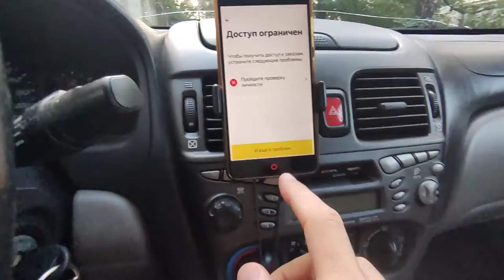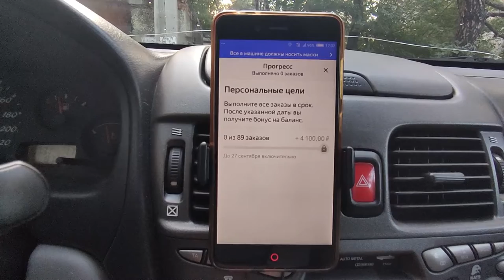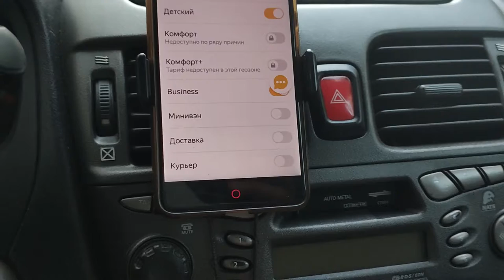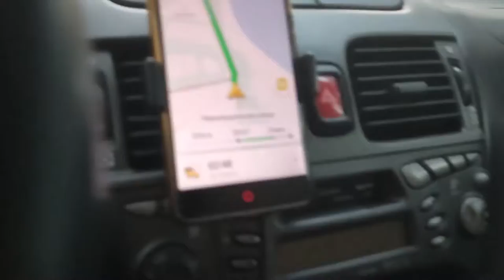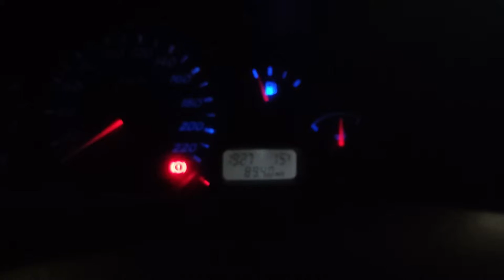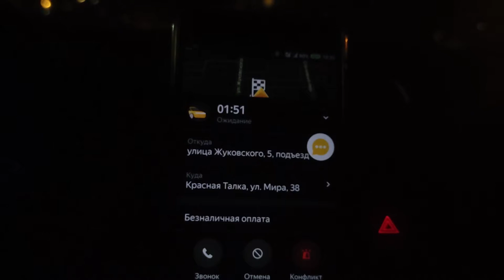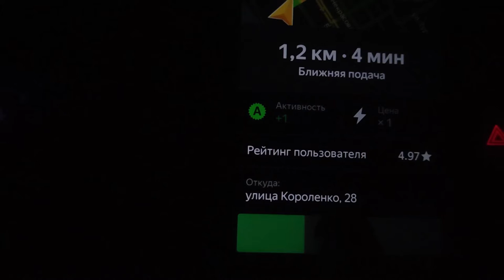Смена в Яндекс Такси. Восемь заказов = 800 ₽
Средняя стоимость поездки = 100 рублей. Ориентировочная стоимость часа работы 250 рублей.

Подключайтесь к партнёрам Яндекс.Такси с моим кодом: 82знак94. а потом введите код при регистрации в приложении. Поехали вместе!